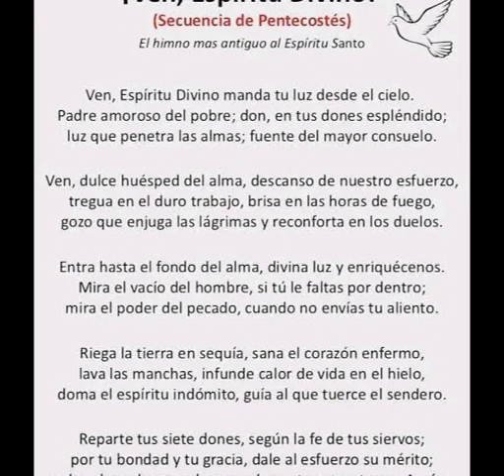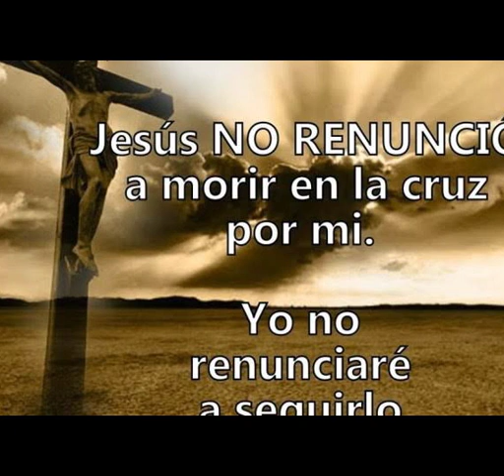Mi pensamiento eres tú - Ministerio musical "Cristo te ama" Tehuacán Puebla